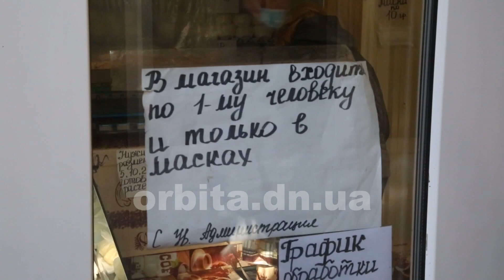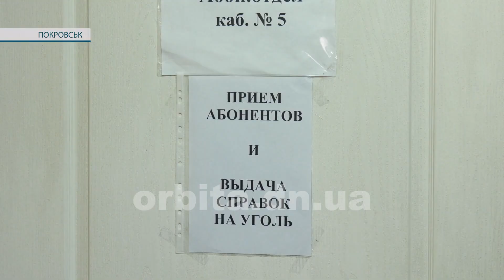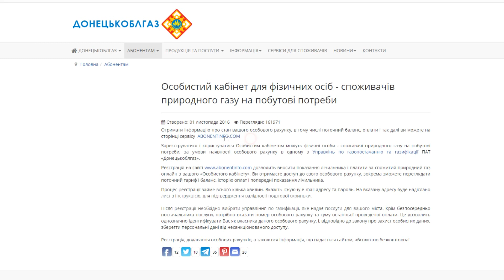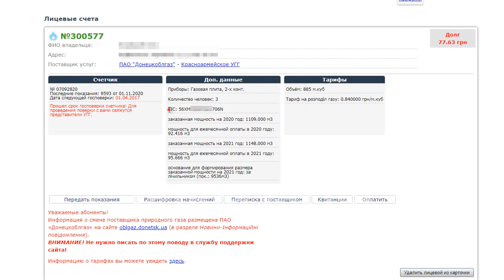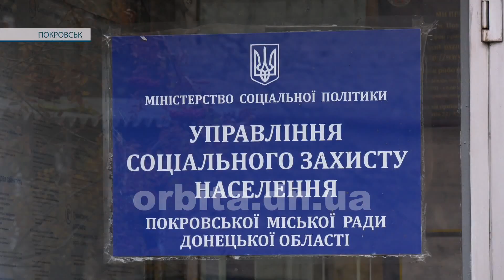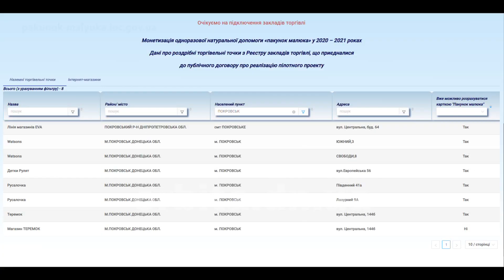Час новин 16.11.2020